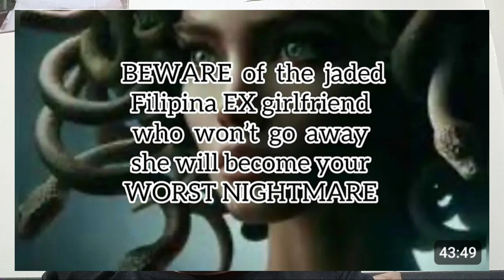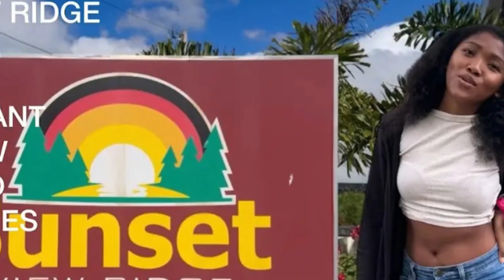Creepy?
There's always been something that set me off about this guy. What do you think?